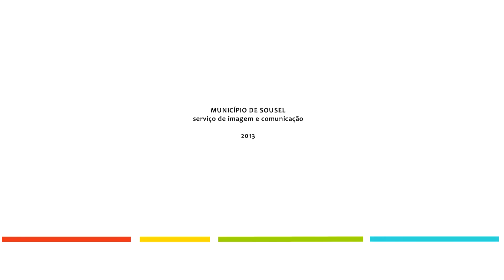15ª Sousel Infantil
Em 2013 a Sousel Infantil celebra a 15ª edição no dia 3 de Junho.